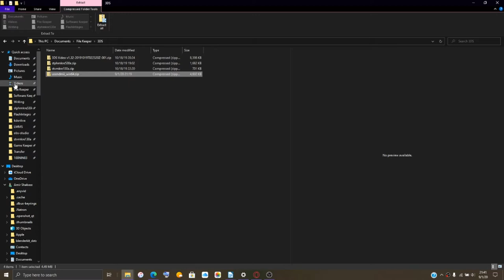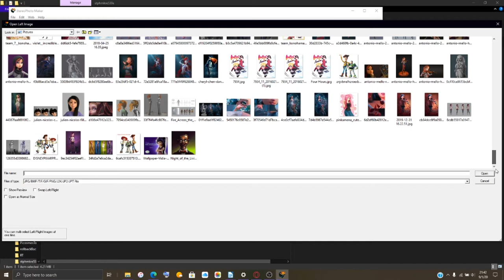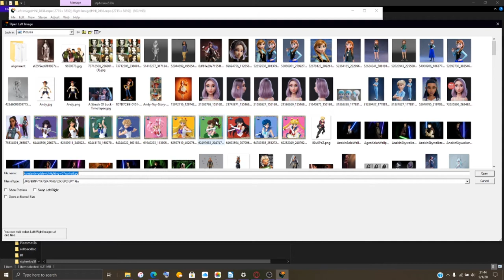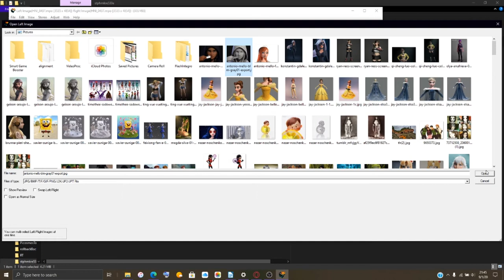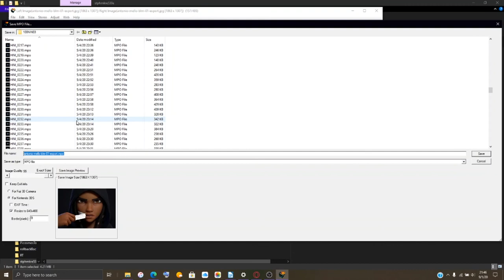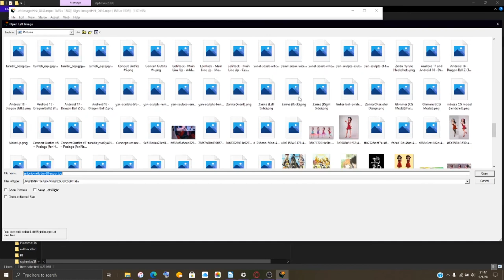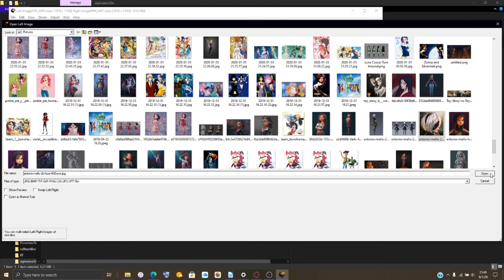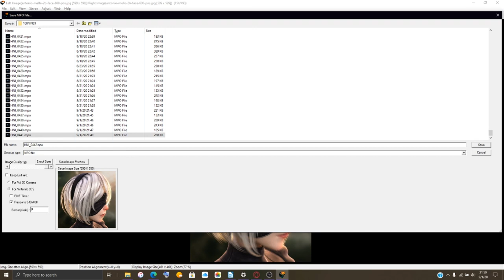First Of September